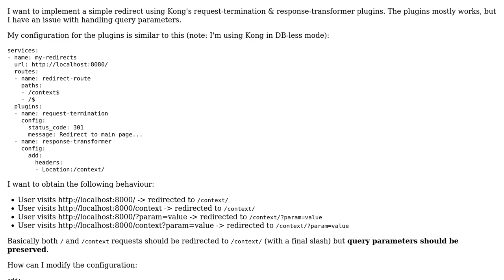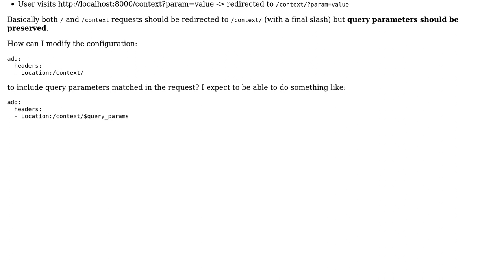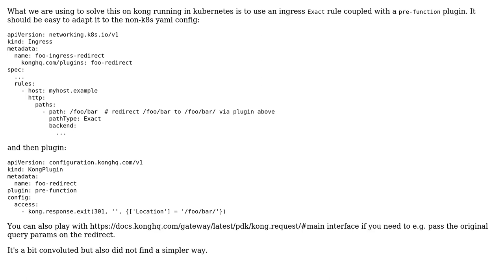How to reference query parameters inside a Kong's plugin configuration?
With thanks & praise to God, and with thanks to the many people who have made this project possible! You are responsible for your own actions.